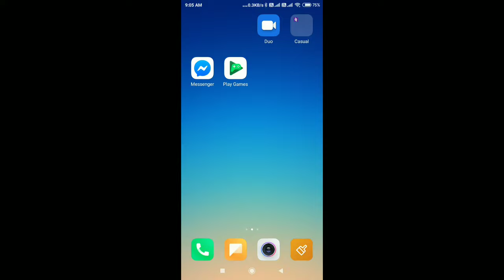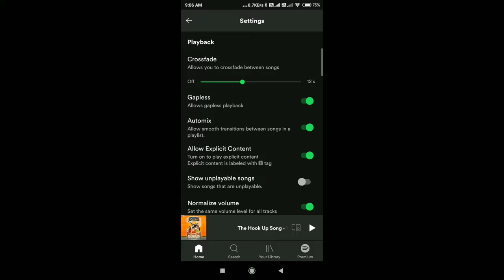Spotify Crossfade | Spotify Crossfade When Skipping | Spotify Crossfade Meaning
Spotify Crossfade
Spotify Crossfade When Skipping
Spotify Crossfade Meaning
Activar Crossfade Spotify
Crossfade Spotify Meaning
Crossfade In Spotify